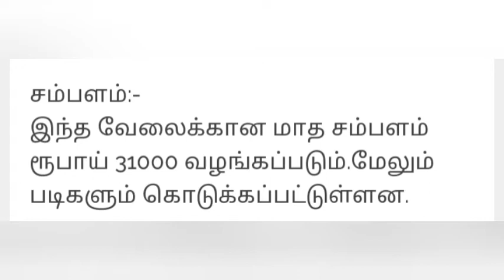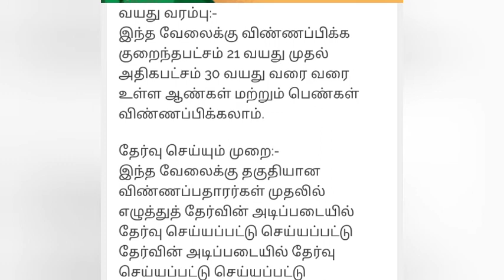விவசாயம் மற்றும் உர கூட்டுறவு துறையில் வேலைவாய்ப்பு அறிவிப்பு IFFCO LATEST RECRUITMENT 2020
for any doubt please comment me about job information

share this videos to you friends relatives etc

All the best friends for your career
Reminder
Before apply this post you read the Notification and then apply

we are giving the jobs information with Official website notifications for your career jobs .

வேலைவாய்ப்பு விவரம்:-
அமைப்பு:-விவசாய உர கூட்டுறவு துறை
வகை:-மத்திய அரசு
மொத்த காலிபணியிடங்கள்:-பல்வேறு
பணிகளின் வகைகள்:-01
விண்ணப்பிக்கும் முறை:-ஆன்லைன்
தேர்வு செய்யும் முறை:-எழுத்து தேர்வு மற்றும் நேர்காணல் மற்றும் மருத்துவ தேர்வு
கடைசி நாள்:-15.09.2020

பணிகள் மற்றும் காலி பணியிடங்கள் காலி பணியிடங்கள்:-
1.Trainee (IT Services) என்ற பணியிடம் இதில் கொடுக்கப்பட்டுள்ளது.

IFFCO Latest Recruitment 2020

கல்விதகுதி:-
இந்த வேலைக்கு விண்ணப்பிக்க நினைப்பவர்கள் சம்பந்தப்பட்ட துறையில் டிகிரி படித்து இருக்க வேண்டும் வேண்டும் இருக்க வேண்டும் வேண்டும் மேலும் தகவலுக்கு கீழே உள்ள அறிவிப்பை கிளிக் செய்யுங்கள்.

சம்பளம்:-
இந்த வேலைக்கான மாத சம்பளம் ரூபாய் 31000 வழங்கப்படும்.மேலும் படிகளும் கொடுக்கப்பட்டுள்ளன.

வயது வரம்பு:-
இந்த வேலைக்கு விண்ணப்பிக்க குறைந்தபட்சம் 21 வயது முதல் அதிகபட்சம் 30 வயது வரை வரை உள்ள ஆண்கள் மற்றும் பெண்கள் விண்ணப்பிக்கலாம்.

தேர்வு செய்யும் முறை:-
இந்த வேலைக்கு தகுதியான விண்ணப்பதாரர்கள் முதலில் எழுத்துத் தேர்வின் அடிப்படையில் தேர்வு செய்யப்பட்டு செய்யப்பட்டு தேர்வின் அடிப்படையில் தேர்வு செய்யப்பட்டு செய்யப்பட்டு இரண்டாம் கட்டமாக நேர்காணல் செய்து மூன்றாம் கட்டமாக மருத்துவ தேர்வின் அடிப்படையில் பணியமர்த்தப்படுவர்.

விண்ணப்பிக்கும் முறை:-
இந்த வேலைக்கு தகுதியும் விருப்பமும் உள்ள விண்ணப்பதாரர்கள் தங்களின் விண்ணப்பங்களை ஆன்-லைன் மூலமாக மட்டுமே பதிவு செய்ய வேண்டும்.இதற்கு எந்தவிதமான கட்டணமும் கிடையாது.கீழே கொடுக்கப்பட்ட லிங்கை பயன்படுத்தி நேரடியாக விண்ணப்ப படிவத்தில் செல்லவும்.அதில் உங்களின் விவரங்களை பதிவு செய்து எளிமையாக இரண்டு நிமிடத்தில் உங்களின் விண்ணப்ப படிவத்தை பதிவு செய்யலாம்.மேலும் தகவலுக்கு கீழே உள்ள அறிவிப்பை கிளிக் செய்து பாருங்கள்.